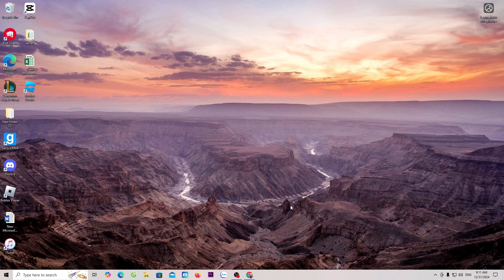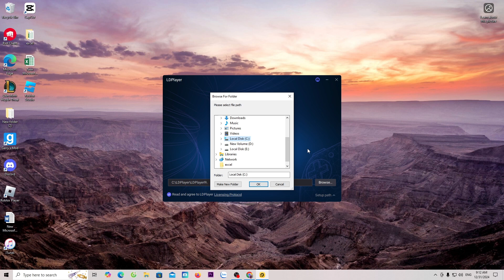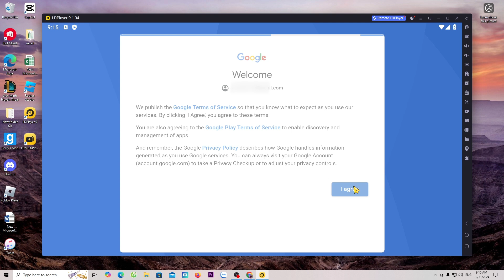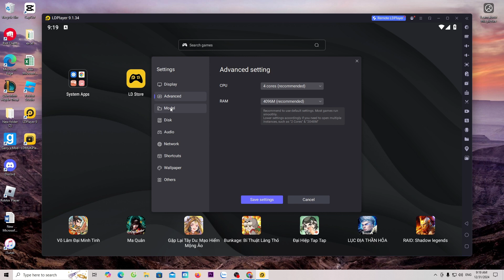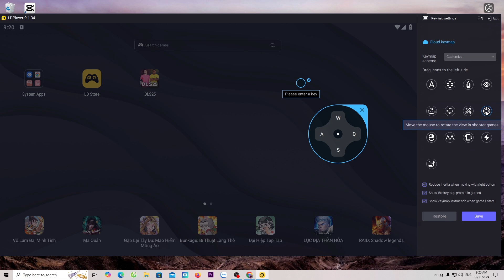How to download Dream League Soccer 2025 on pc laptop - How to play DLS25 game on pc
Instruct everyone how to download and install the DLS25 game on a pc or laptop, if you don't know how to download or watch my videos.